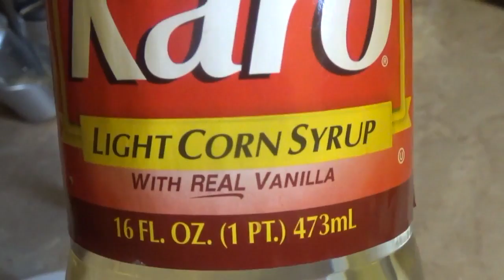Sangre Falsa Con 3 Ingredientes Muy Facil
Bienvenidos a mi canal   "cocinando en casa hoy"  en este canal encontraras recetas de todo tipo.
soy ama de casa preparando platillos con paciencia y amor para mi familia,
"cocinando en casa hoy" es mi canal de youtube y está lleno de locas creaciones dulces hechas solo para ti. Únase a mí para pasteles creativos, chocolate y postres, y más comida típica, nuevo video todos los lunes y viernes...
I am a housewife preparing dishes with patience and love for my family,
"cooking at home today" is my youtube channel and it's full of crazy sweet creations made just for you.

Fluffy Jiggly Japanese Pancake Recipe DEBUNKING Tasty I How To Cook That cocinando en casa hoy
how to do Easy Delicious Red Velvet Cake/ como hacer un Facil y Delicioso Pastel Terciopelo Rojo

HAYYY ME CORTE  PERO CON UN CUCHILLO DE A MENTIS Y SANGRE DE AMENTIRAS PERO QUE PARESE MUY REAL Y ECONOMICA PARA MANANA QUE ES HALLOWEEN ASUSTAR A UNO QUE A OTRO.

INGREDIENTES
COLORANTE VEGETAL ROJO
COLORANTE VEGETAL VERDE
KARO CORN SYRUP tacos
pizza
pan
tacos,
pizza,
pan,